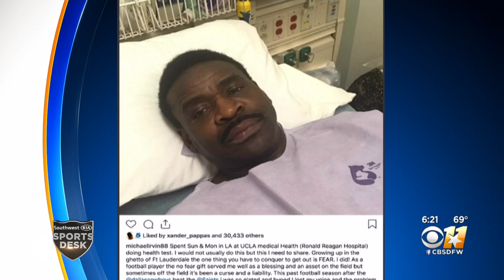Michael Irvin Awaiting Results Of Throat Biopsy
Irvin said he lost his father to throat cancer at age 51 and he is terrified and asks for prayers in dealing with whatever the results may be.